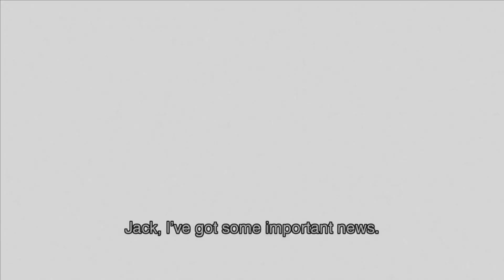The Condensed Virtuous Mission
Sokolov?

Metal Gear Solid 3 Snake Eater HD Collection